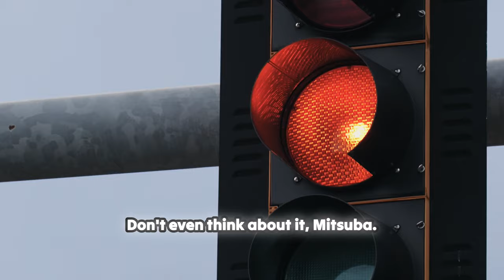Owari No Seraph Tensions Rise in the Heart of Vampire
In seraph owari a world ravaged by devastation and darkness, team dynamics are put to the ultimate test as humanity fights to survive against powerful no react vs vampires like Queen Shahar anime . Loyalties are questioned, especially when Mitsuba grapples with being thrust into a squad led by the seemingly inexperienced Shinoa Hiragi. Meanwhile, Yuu and Mika must confront their own video complex bond, torn between past friendships and current allegiances. Will personal rivalries jeopardize their first mission fight against the vampire threat? Emotions run high as they face bite sized challenges in life-or- death battles, fighting enemies more dangerous than ever. In this music AMV, we explore the struggles of leadership, the importance of camaraderie, and the ultimate question: can they overcome their differences and emerge victorious in the end? Watch this epic clash where teamwork, rivalry, and survival collide!

Uncover the shocking truth about data breaches and cookie exploits! Unlock the Secrets to Lasting Connections! Unlock the Secrets to Lasting Connections! Can charisma really outshine skills? 🤣 When Rescue Missions Turn into a Comedy Show! 🌟 Unveiling Battle Scars: A Journey to Freedom! Prepare for a Divine Encounter as the Gods Make Their Entrance! Secrets, Survival, and the Power Play! United We Stand: Tackling Challenges Head-On! 💥 The Sisterly Showdown: Who’s Tougher? Who can stand against Mira? Discover her unstoppable power! 🔥 Unexpected Thrills Await Inside the Dungeon! A Battle for Magic: Will the Guild Survive? A Glimmer of Hope Amidst Chaos! Unravel the Mystery of the Heart's Location! Ever wondered what a front hook bra looks like? What Happens When Love Gets Complicated? Are you ready for epic summoner battles? Surprises Await: The Battle Between Elements Unleashed!